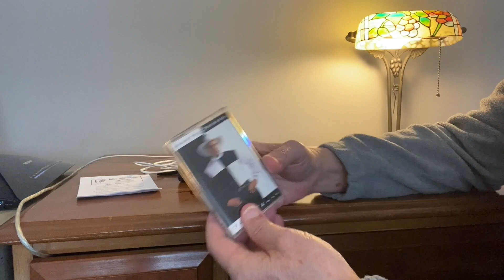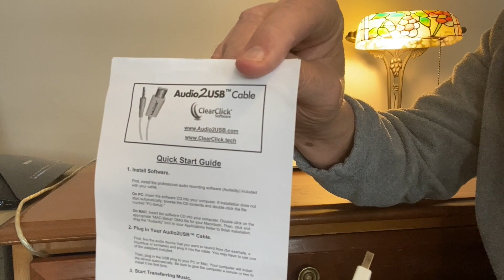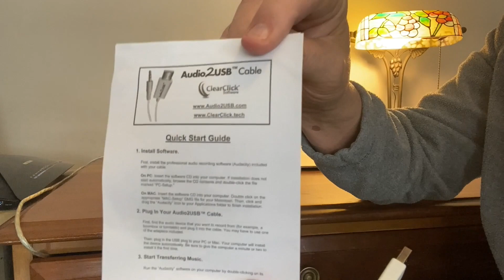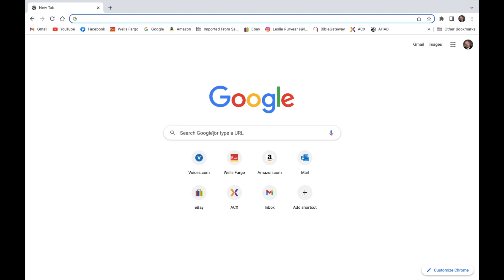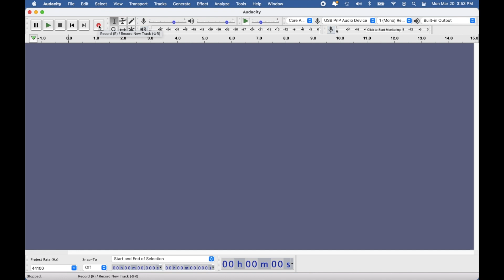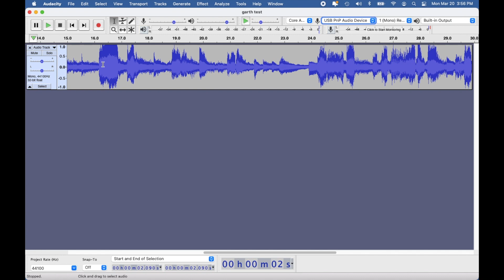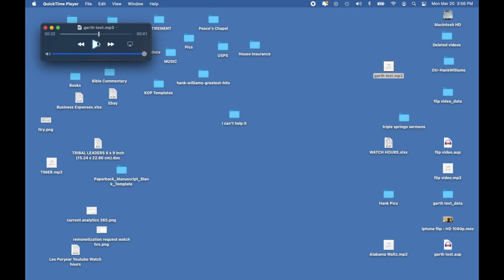HOW TO TRANSFER CASSETTE TAPE CONTENT TO MP3 FILE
This is a quick and easy way to transfer cassette tape content to mp3 files on Mac computers.

You will need to buy one cable